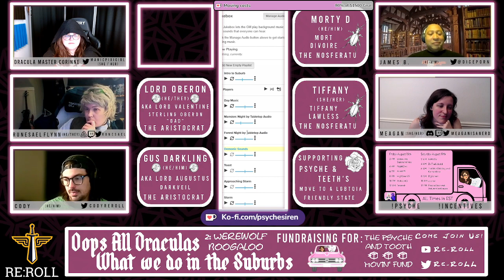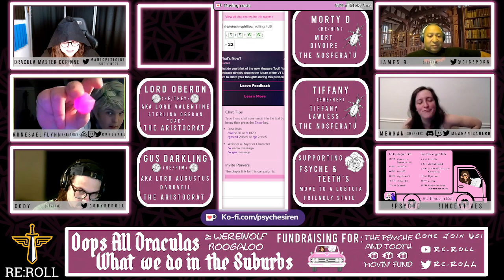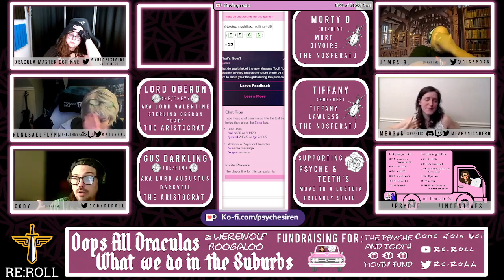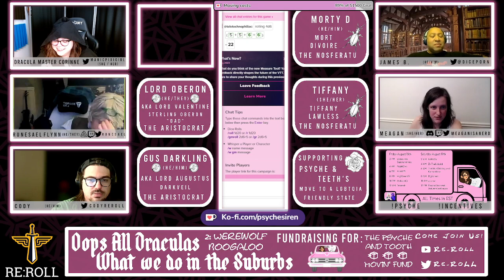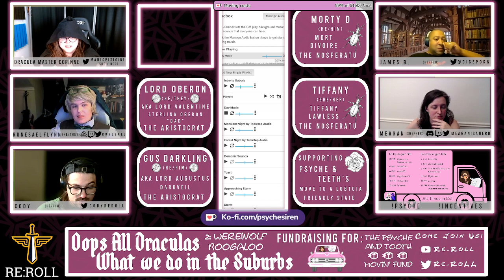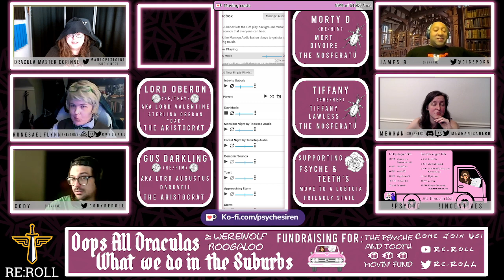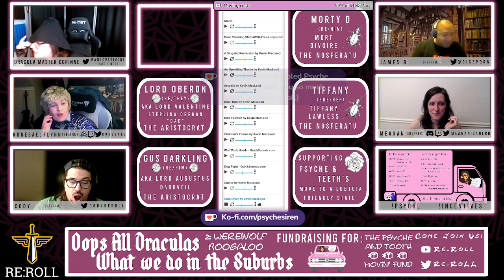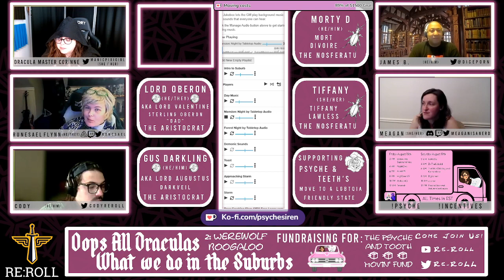What We Do In The Suburbs 2: Werewolf Boogaloo (Oops All Draculas)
GM Corinne leads some players through a wacky vampire adventure! Again!

Meagan
James B.